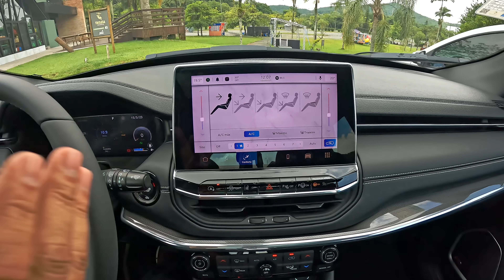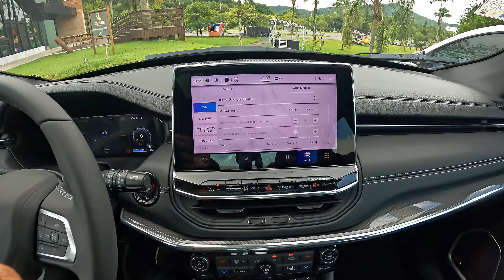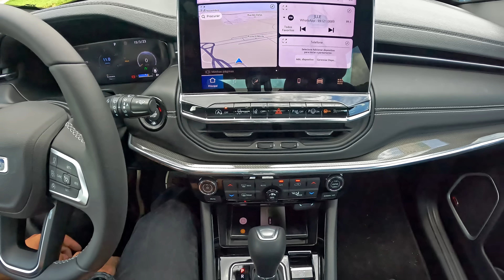Jeep Compass Serie S 2023 teste completo na estrada! 0 A 100, CONSUMO E PREÇO - Ainda baixa óleo?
O Jeep Compass Série S 2023 é um suv médio sofisticado e muito popular no mercado nacional, que combina design atraente e desempenho robusto com recursos avançados de tecnologia e segurança. A edição Série S apresenta um exterior distinto com faróis Full LED, luzes diurnas em LED e lanternas traseiras em LED que oferecem iluminação superior e um visual moderno. As rodas de liga leve de 19 polegadas com design exclusivo realçam ainda mais a aparência robusta e elegante do veículo.

No interior, os bancos de couro com costura exclusiva e emblema "Série S" oferecem um ambiente luxuoso e confortável para motorista e passageiros. O volante multifuncional revestido em couro possui comandos de áudio e controle de cruzeiro adaptativo, permitindo que o motorista ajuste as configurações do veículo com facilidade e segurança.

A tecnologia é um dos pontos fortes do Jeep Compass. O sistema de áudio premium vem com uma tela de toque de 8,4 polegadas compatível com Apple CarPlay e Android Auto, permitindo que os usuários acessem e controlem facilmente aplicativos de smartphone, navegação e entretenimento. O painel de instrumentos digital configurável de 7 polegadas proporciona uma experiência de condução personalizável, exibindo informações importantes do veículo de forma clara e intuitiva.

Em termos de segurança, o Jeep Compass 2023 vem equipado com recursos avançados, como assistente de estacionamento, aviso de colisão frontal, frenagem autônoma de emergência, monitoramento de ponto cego e controle de cruzeiro adaptativo. Esses recursos trabalham em conjunto para proporcionar uma experiência de condução mais segura e tranquila.

Em resumo, o Jeep Compass Série S 2024 é uma escolha impressionante para quem procura um SUV médio com estilo marcante, desempenho sólido e uma série de recursos avançados de tecnologia e segurança.

AUTO PREMIER
ENDEREÇCO: Rua Dr. João Colin, 1364 - América, Joinville - SC, 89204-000
PREÇO JEEP COMPASS SERIE S 2023: R$ 230.990,00